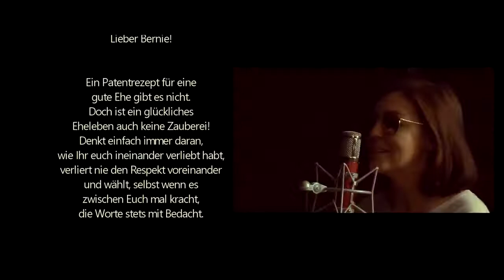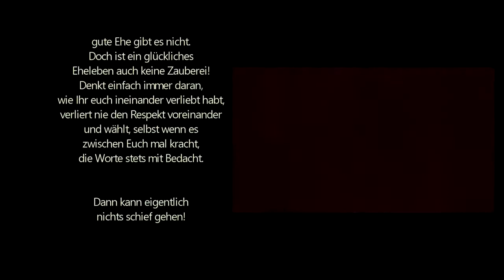Kreatives und lustiges Hochzeitsgeschenk - Azzuro einmal anders (German Adriano Celentano Cover)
Die nächste Hochzeit steht an und wir fragen uns immer wieder aufs Neue: Was soll ich bloß schenken? Nicht immer haben wir gleich die richtige Geschenkidee im Kopf!

Wir haben als kreative Idee einen sehr berühmten Song von Adriano Celentano umgeschrieben, nämlich "Azzuro" und haben diesen in eine cooles und lustiges Wedding Video gepackt!